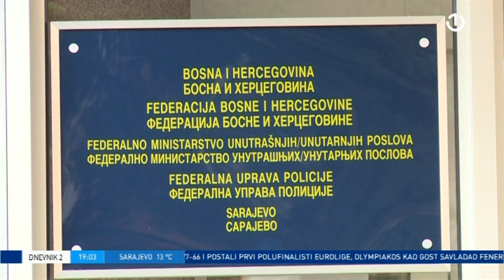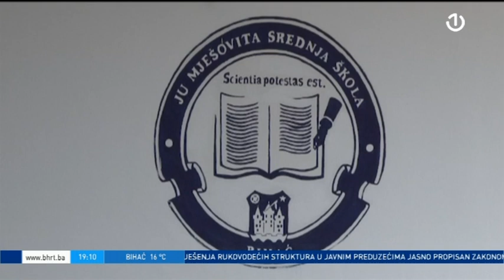Realnost koja nam se dešava, ko je kriv?